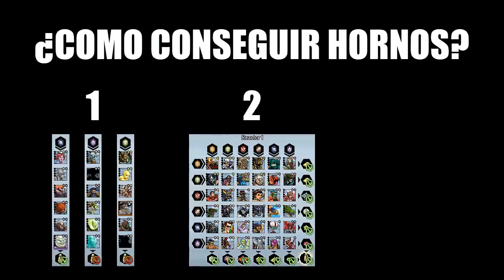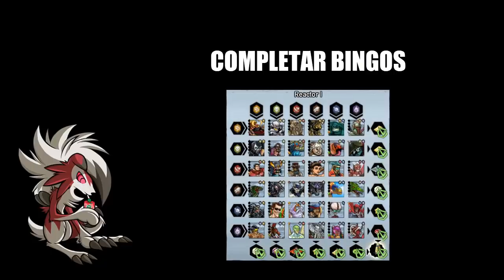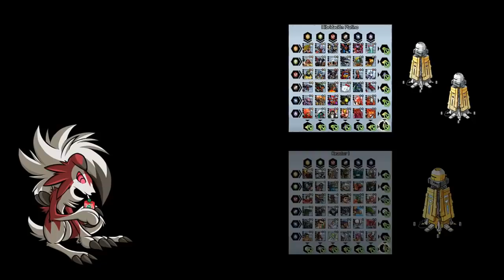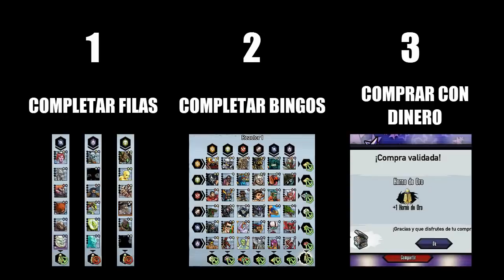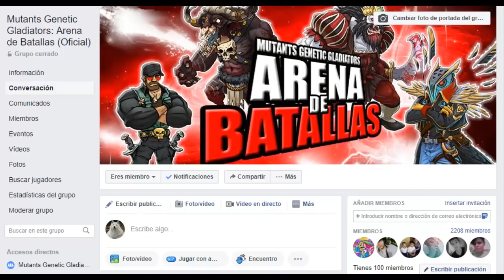¿Cómo conseguir Hornos y completar Bingos? - Mutants Genetic Gladiators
Hola gente de Mutants Genetic Gladiators !!!
Nuevo video y esta vez hablando acerca de como conseguir zukulentos hornos y completar los bingos que los contienen !!!

Saludos !!! ;D